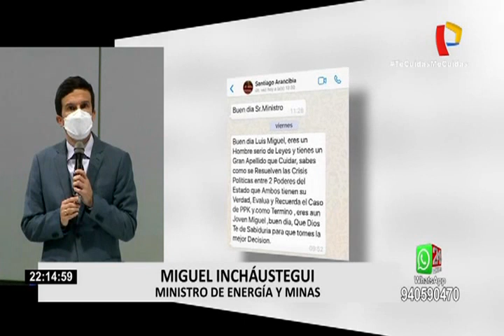Ministro Incháustegui reveló nombres de quienes le hablaron de "Gabinete transitorio"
Esta tarde, el ministro de Energía y Minas, Luis Miguel Inchaústegui, reveló los nombres de las personas cercanas al Partido Acción Popular que le comentaron sobre el supuesto "Gabinete transitorio", presidido por el presidente del Congreso, Manuel Merino.

En compañía del presidente Martín Vizcarra, el ministro Inchaústegui sostuvo que se trata de Santiago Arancibia y otro hombre de apellido Huarcaya Clemente. "Ellos dos los conozco y me han dado esta información que me causó indignación", aclaró.

Remarcó que los mensajes fueron "intimidatorios". "Me dijeron que recuerde cómo terminó el Gobierno de PPK. Luego, enviaron otro mensaje diciendo que no me preocupe. Que habría un Gabinete de transición, pero que por mi apellido me quedaría", indicó.

Además, el titular del Minem compartió a través de su cuenta de Twitter las capturas de las conversaciones que mantuvo con ambas personas. En ese sentido, señaló que estos mensajes no representan el verdadero sentir de Acción Popular.

2